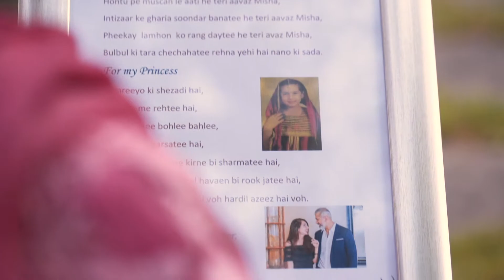A Grandmother's Dua // Intimate Wedding // Garden Wedding Highlights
At Unique Films, we are all about the emotion. We like to create moments which build character and personality to your video & here is a clear example of how we do it... This was a beautiful Poem written by Misha's Grandmother, when she was a child. I first seen the poem in a nice frame, sitting pretty in the corner of the Dessert table. After giving it a quick read, I knew I had to get her Nani to read it on camera.

So towards the end of the day I plucked up the courage and approached Nani to see if she was up for it. To my delight, she happily agreed to the request and this is what we got... Click Play, Flip your phone and enjoy the moments...

@uniquefilms.co.uk - Photo & Video
@nidaglamour - MUA
@hairbyfatima___ - HairStylist
@premilapindolia - Mehndi
@wedinstyleuk - Decor
@BridesHouse - Location